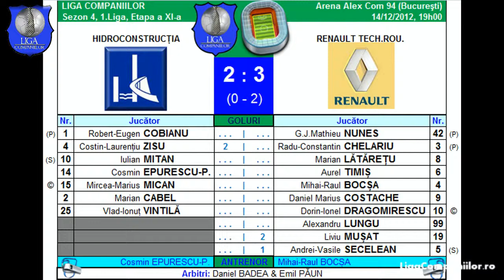Hidro 2-3 Renault (Liga Companiilor, sezon 4)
1.Liga Companiilor | Sezon 4 (2012/2013) | Etapa 11 | 14.12.12